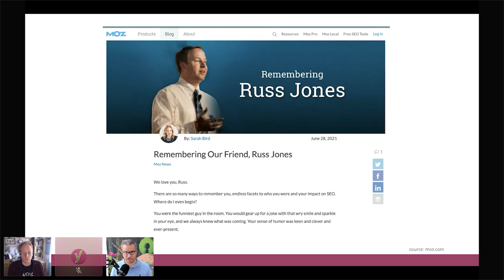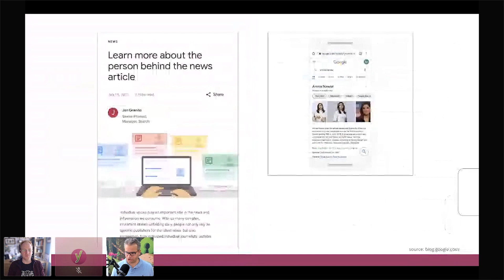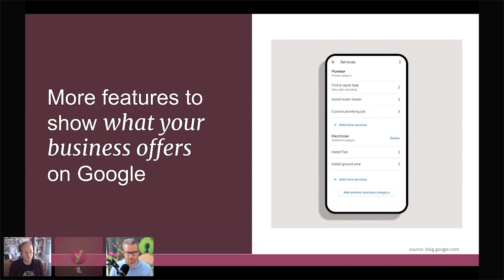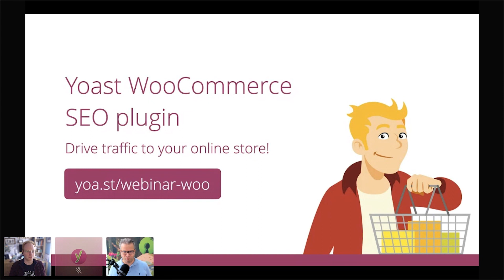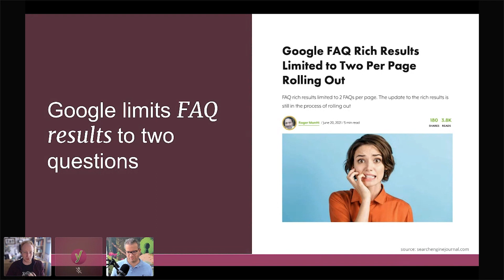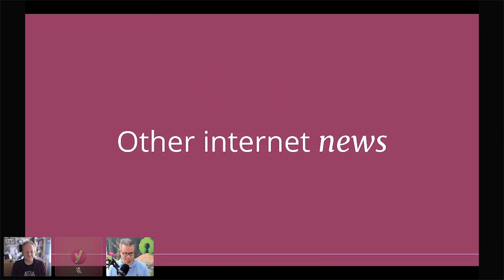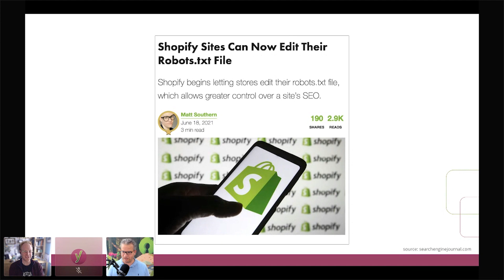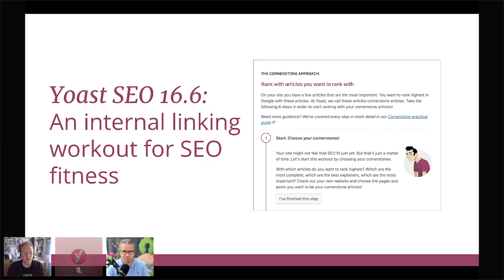SEO news webinar | June 2021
SEO experts Joost de Valk & Jono Alderson will update you on relevant and recent SEO changes. Watch the recording of this webinar and you'll have everything you need to know to kickstart your SEO strategy for the coming month! ✨

Topics discussed in this webinar:
00:00 Intro

Google news
03:51 June/July Core algorithm updates
07:16 Page experience update
08:04 A new insight tool by Google: Search Console Insights
09:25 Google will feature authors once again, but for news sites
12:10 New for local businesses: Google has more features to show what your business offers
14:30 PageSpeed shows different metrics
16:33 Expansion of shopping integration to include WooCommerce, GoDaddy, and Square
20:37 Real story: an SEO scam using HTML editor
21:50 A new SEO guide by Google
23:03 FAQ limitation by Google

WordPress news
25:36 A new WordPress release: 5.8
26:59 Support for WebP images in WordPress 5.8
29:16 Start to contribute to the WordPress Block Pattern Directory
29:57 ACF takes over Delicious Brains

Other news
31:30 10th year anniversary of schema.org
33:46 Collaboration by Shop Pay and Shopify
35:42 Shopify sites can edit their robots.txt file
37:25 A new search engine has been launched

Yoast news
39:17 16.5 release: Czech language support
39:38 16.5 release: New social appearance templates
40:40 16.6 release: The first SEO workout in Yoast SEO
41:44 Podcast with Nichola Stott: hiring, running, and evaluating an SEO agency
42:35 Podcast with Lily Ray: on the future of E-A-T, paid ads, e-commerce spaces, and SEO
42:50 A new webinar by Yoast about Headless CMSs. Register here!